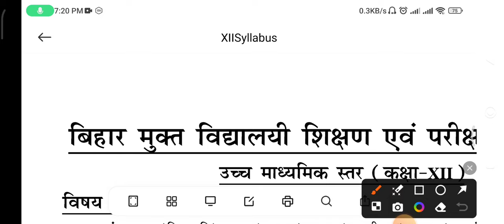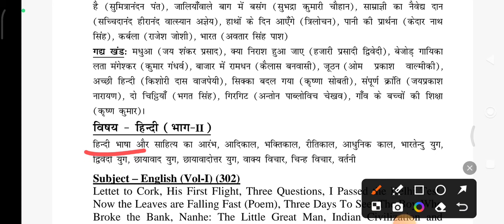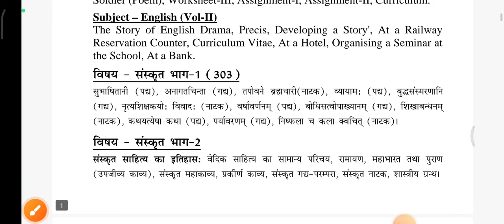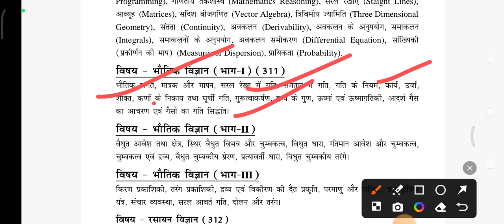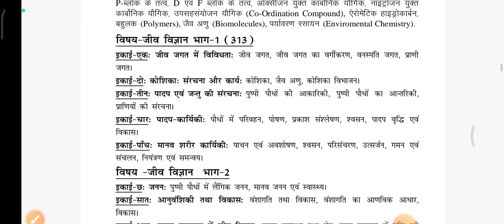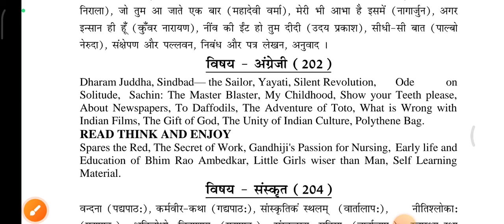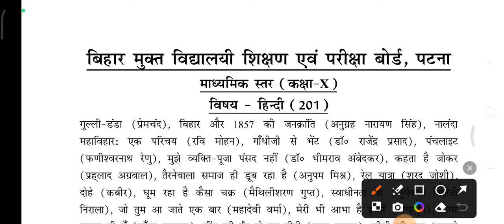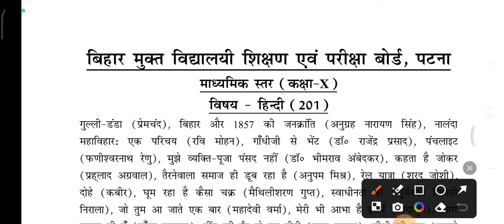BBOSE JUNE EXAM 2024🔥- 10TH 12TH EXAM NEW SYLLABUS 2024 NEW PATTERN|| BBOSE LATEST NEWS TODAY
BBOSE BREAKING NEWS TODAY 🔥🔥-EXAM BIG UPDATE TODAY|| BBOSE LATEST NEWS TODAY